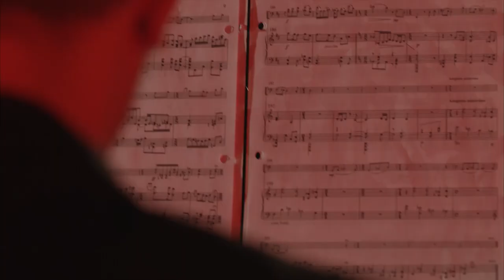The existential tourist by Juan Colomer Evgeny Tonkha & Anton Smirnoff